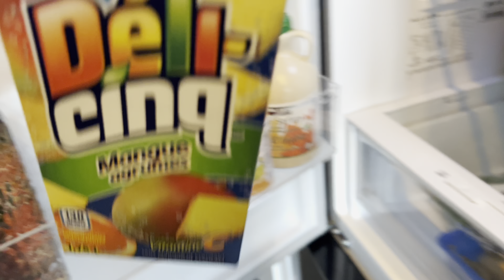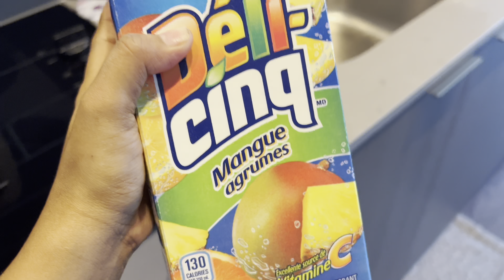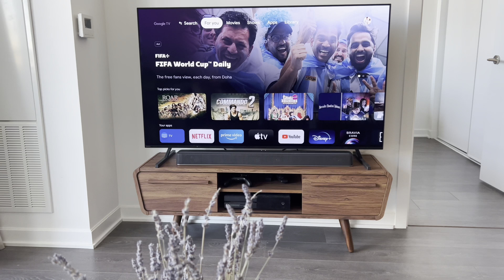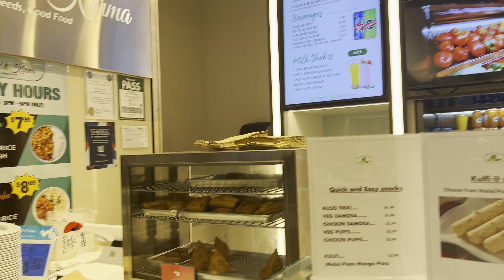A Day in Our Life | Toronto | Canada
Hello everyone, we will show you guys a day in our life in our new apartment.